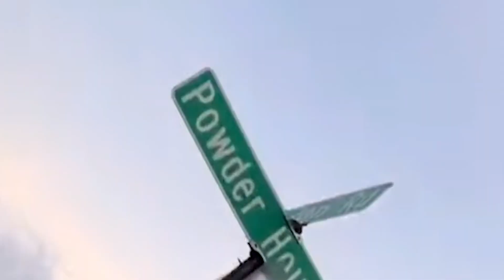MEMES Gen Z Recommended to us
Today we're reacting to memes that gen z recommended.